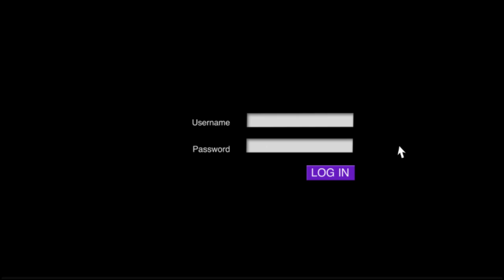LOG IN || VOGUE IN :: Teaser CLUBVOGUE 2011